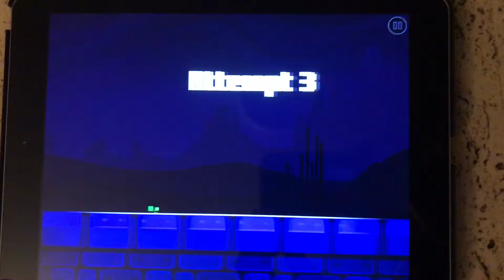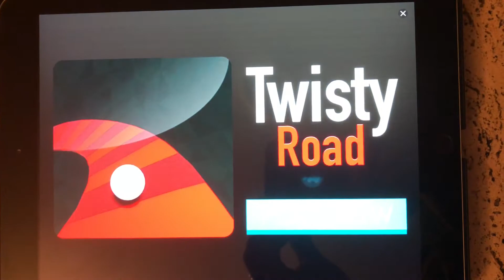Geometry Dash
Press start